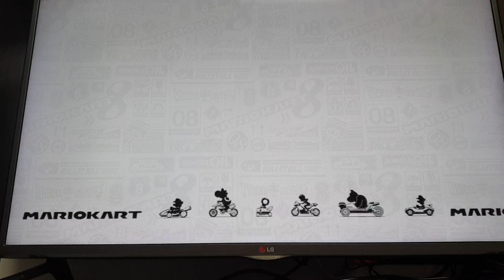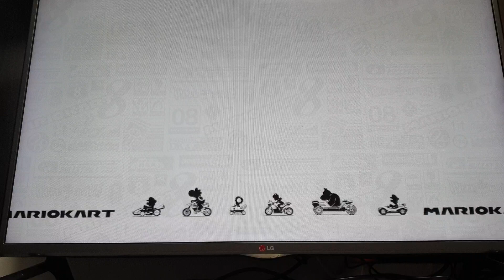마리오 카트 8 디럭스 게임영상 2편